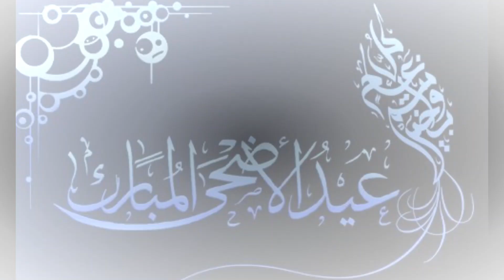Eid Ul Adha | Whatsapp Status 2022